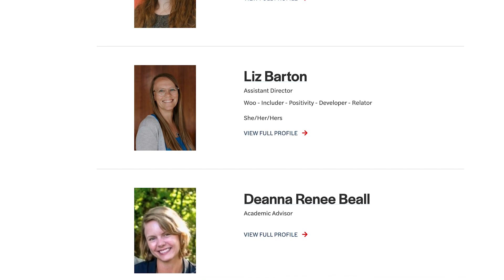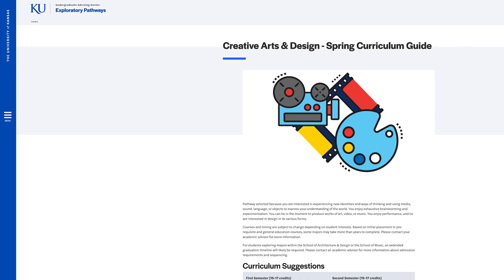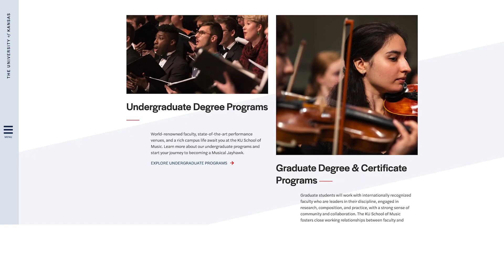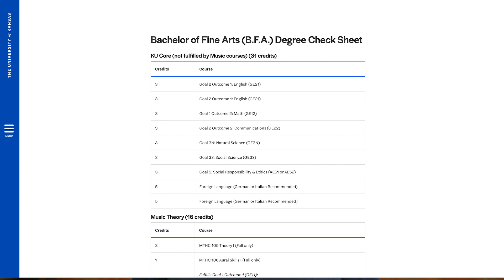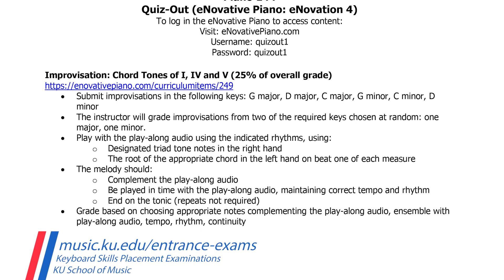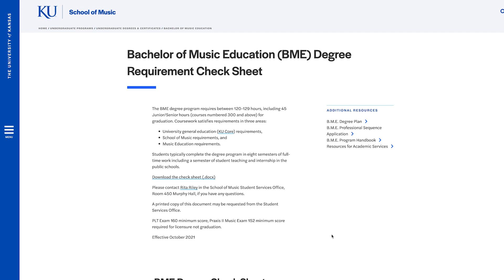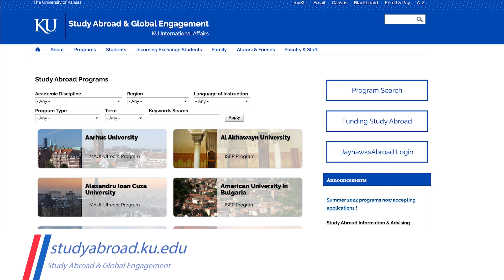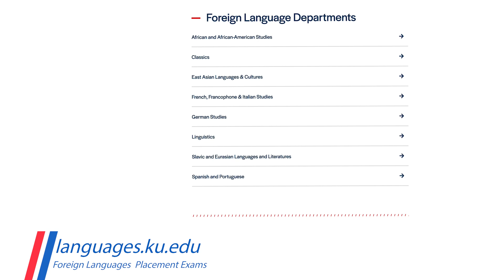Orientation Academic Information Meeting 2023 | Music